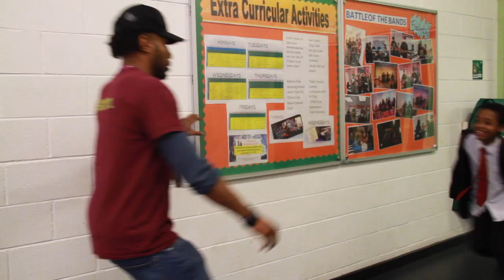GGTV Mischief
This video was written, produced, filmed and acted by a group of Year 7 students who were members of the GGTV Club at George Green's School in the Isle of Dogs, East London.